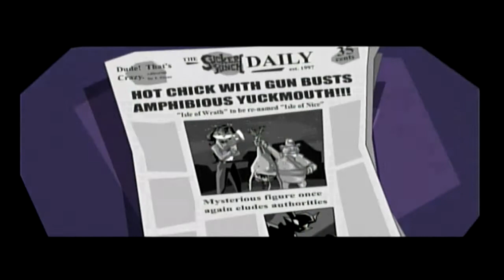BND Plays - Sly Cooper & The Thievius Raccoonus Part 6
That frog is a douchebag, he shows it..